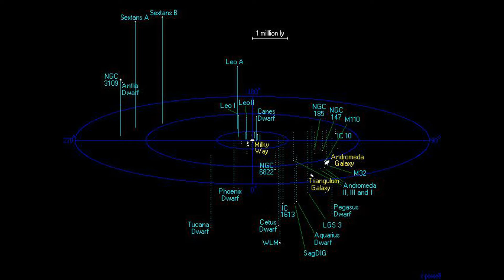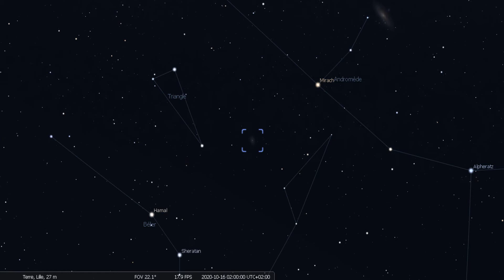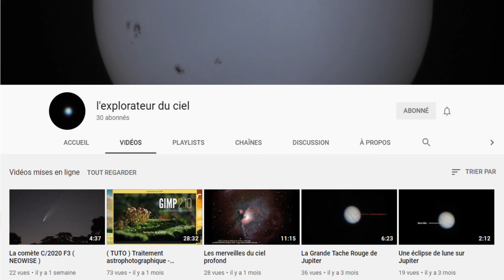Le ciel profond au fil des mois - M33 La galaxie du Triangle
Un triangle dans le ciel, telle est cette galaxie que nous vous proposons d'observer lors de votre prochaine balade nocturne. Sortez vos cahiers car ce sera aussi l'objet de la leçon de géométrie du jour !

Auteur et titre musical : BraveLion - Racoon Play